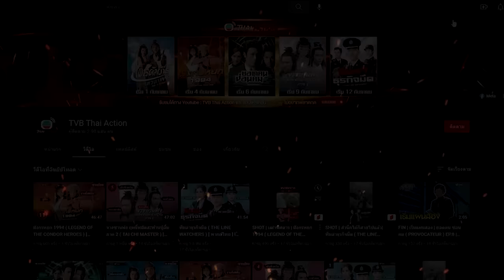นักชกผู้พิชิต (THE LEGENDARY FOK) [ พากย์ไทย ] EP.6 | TVB Thai Action | N-TVB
ฮั่วเหยินเจี่ย ลูกชายตระกูลฮั่วได้กลายเป็นผู้คิดค้นเพลงมวย จิงอู่ จนมีชื่อเสียง เขาต้องต่อสู้กับชาวต่างชาติเพื่อปกป้องศักดิ์ศรีของชาวจีน ลบล้างความอัปยศที่คนต่างชาติเรียกคนจีนว่า ขี้โรคเอเชีย แม้ศึกนอกจะมากมาย แต่ศึกในก็ไม่เคยปราณีเขาเช่นกัน เมื่อศิษย์รักอย่าง เฉินเจิน ที่ครั้งหนึ่งเคยเป็นศิษย์ของศัตรูได้พยายามหาหนทางลอบกัดฮั่วหยวนเจี่ยอยู่ตลอดเวลา อีกด้านยังมีลูกสาวของคู่อริที่คอยราวีฮั่วหยวนเจี่ยอย่างไม่เลิกรา

นักแสดงนำ : หวังเหยินเซิง, หมีเซียะ, ม่ายเทียนเอิน, เหลียงเสียวหลง, หลีฮั่นฉี